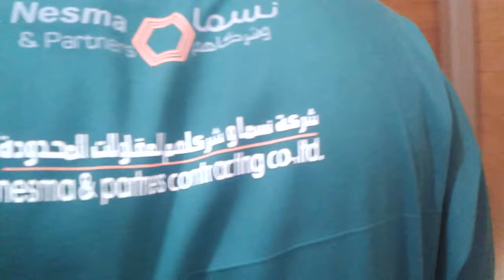يوميات ورشة الكهرباء معهد نسما للتدريب قناة فادي حداد التعليمية التمديدات الكهربائية المنزليه nesma